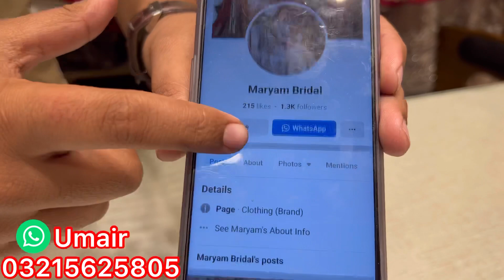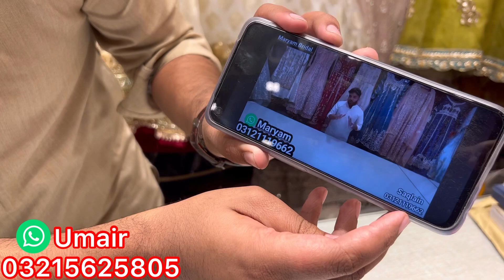*US Bridal* Most Information Video | About Faker Don’t Miss This Video Must Sher All Our 🙏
Salam All My Lovely Castomar And Viwer
Don’t Order This on Page And Responsibility For This Fb Fake Page
US Bridal just Responsible YouTube channel Video